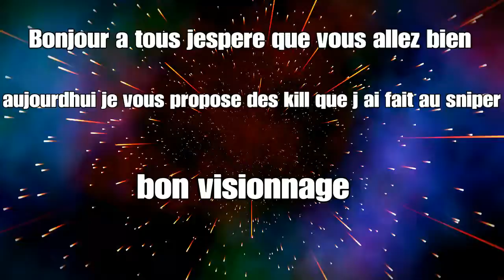Compilation des kill au sniper (Encore) avec laide de mtz_ Strimix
Bonjour a tous jespere que vous allez bien aujourdhui je vous montre des kill au sniper .oui je sais encore mais je navais pas d'idees .J'Ai fait cette video avec mtz_ strimix. Ciao